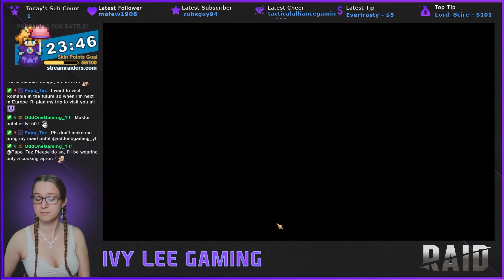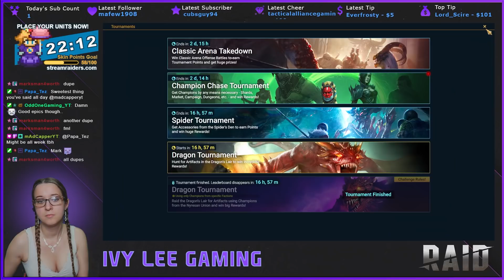3 Game-Changers in 1 Pull - 2x Void Shard Pulls ★ RAID: Shadow Legends ★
It's always such an odd mix of luck with 2x events...

is my go-to source for all things RAID. He has guides for all levels of the game, amazing gearing Optimizer tool, and so much more. It's always up to date with what's happening. Bookmark this link now! Hell Hades is the reason I got deeper into this game and love it as much as I do. Consider the membership options for an even great experience with the Optimizer and more!

🗡Play RAID with me!

🔥Summoners Glory: Eternal Fire
Use code ivyleegaming at character creation for bonus in-game loot!